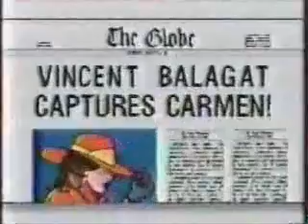WiTWICS Raceway Ripoff (Part 3)